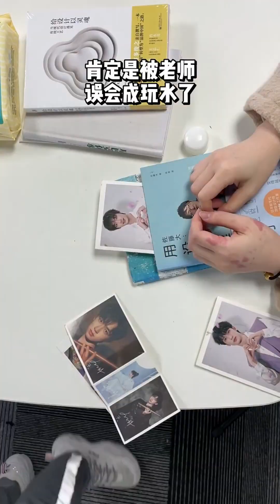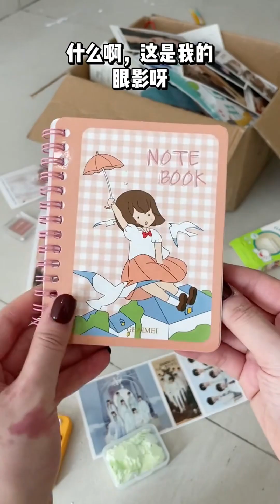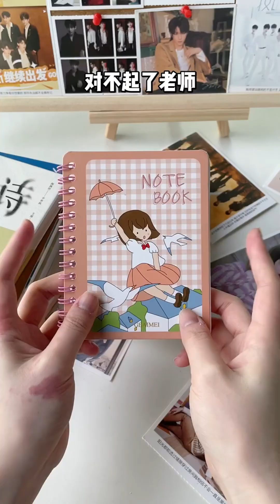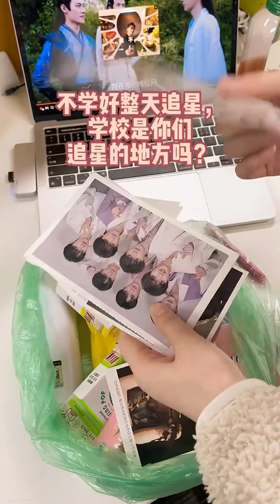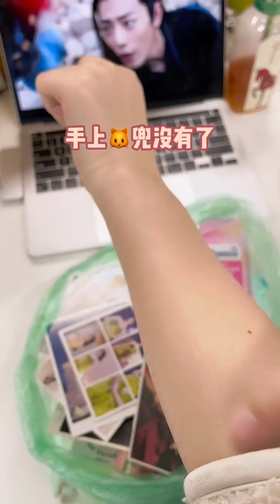校花扔了壹大盒東西，這不就便宜我了#好物分享